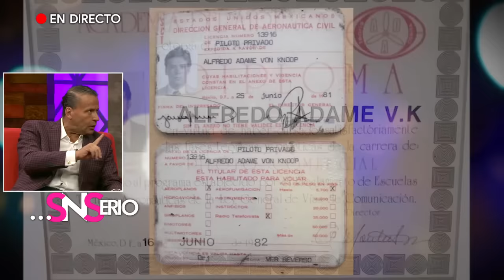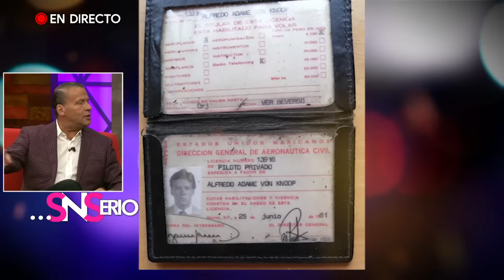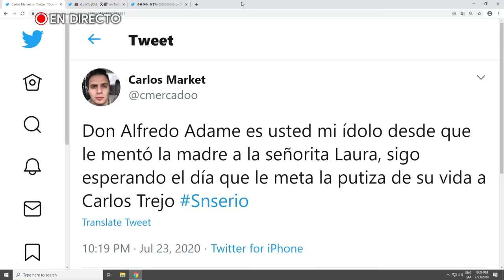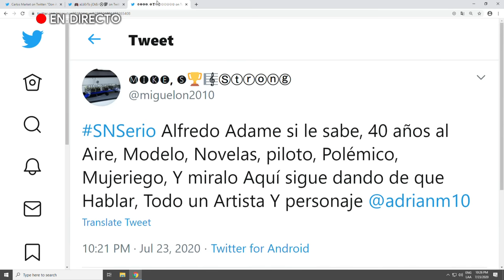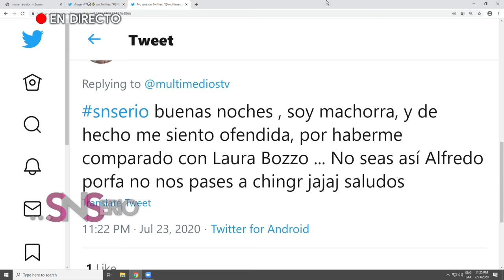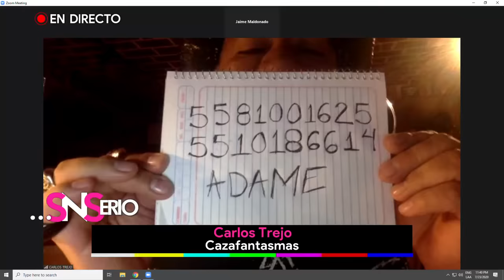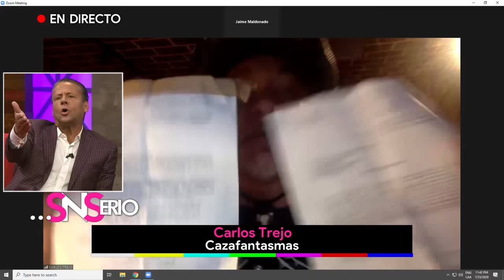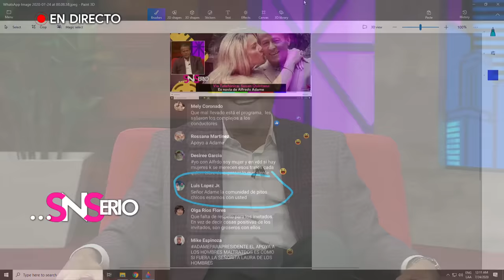Programa completo SNSerio